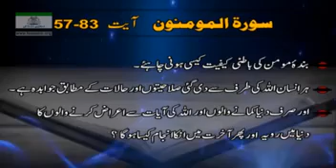Surah Al Mu'minun ( 57 - 83 )